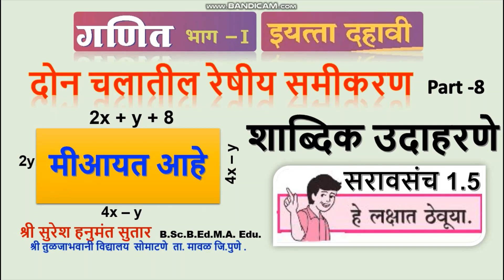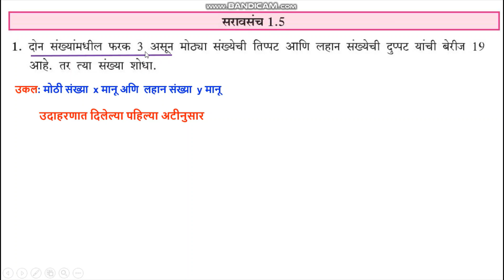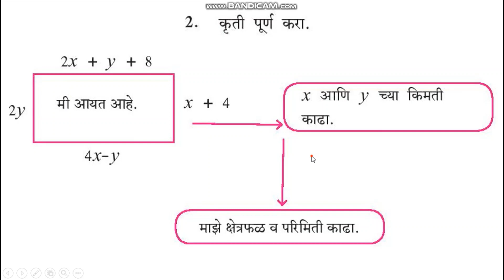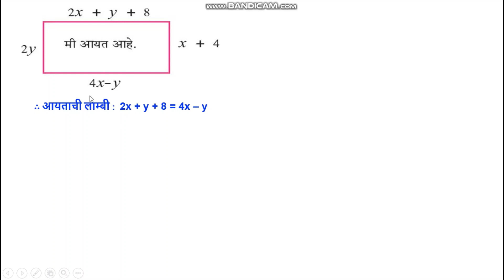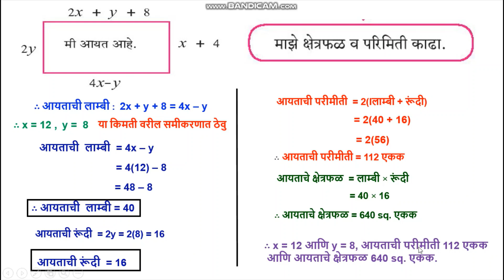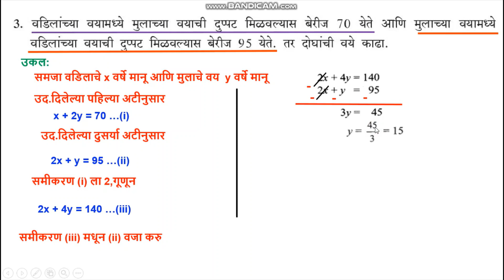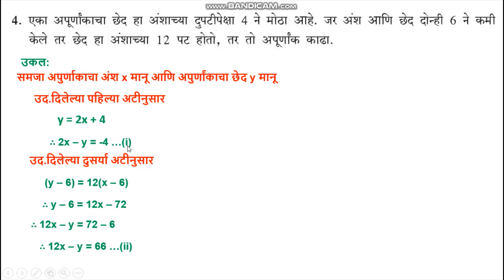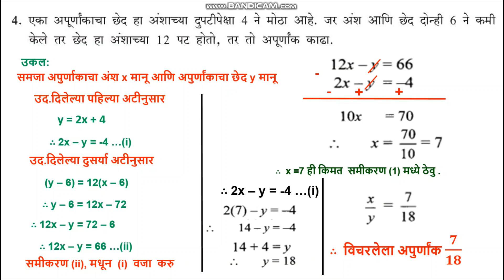दोनचलातील रेषीय समिकरणेशाब्दीक उदहरणे# Maths-1#Practise 1.5 Marathi Sutar Sir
In this session Sutar Sir Explain About Wording Example in Maths-1 Two variable equation 10th Std in Marathi .
या सत्रामध्ये सुतार सरानी इ10वी मधील प्रकरण1 दोनचलातील रेेषीय समीकरणे या प्रकर्णातील सरावसंंच 1.5 मधील शब्दीक उदाहरणे सोडवुन देतात